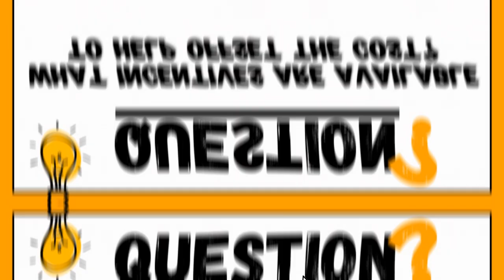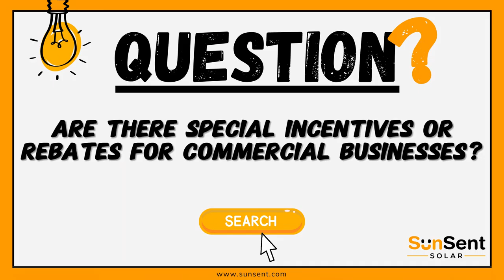Maximize Your Savings: Navigating Incentives with SunSent Solar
Thinking about going solar but worried about the costs? 💡💰 SunSent Solar is here to light the way to savings! In this essential guide, we dive into the numerous incentives designed to make solar more affordable for you. From the 30% federal solar tax credit to state-specific programs like Illinois Shines, and even the REAP Grant for rural businesses, we cover all you need to know to reduce your installation costs significantly. We're not just installing solar panels; we're investing in your future. Let us help you navigate the financial benefits of going green!

Ready to embrace solar energy? SunSent Solar is your trusted solar panel installer servicing the greater St. Louis area, Central and Southern Illinois, and Southern Indiana.